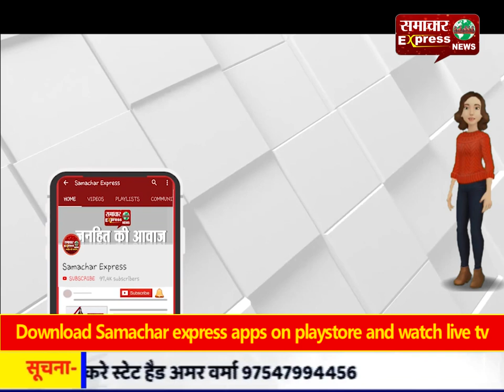रफ्तार का कहर, अनियंत्रित कार पेड़ से टकराई